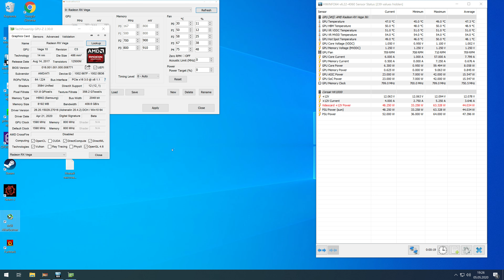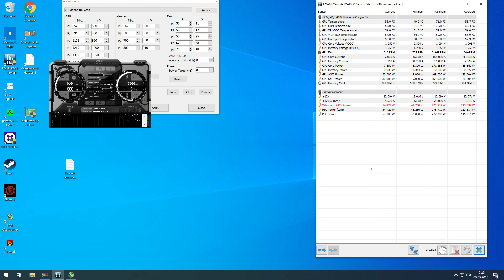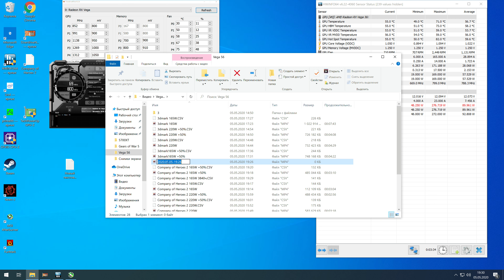Company of Heroes 2 165 W 3840x2160